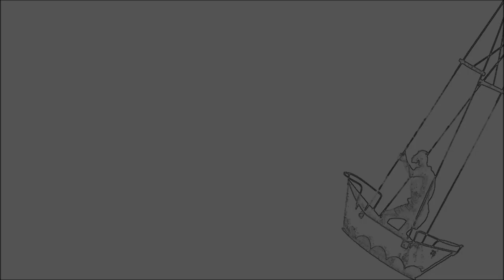Performance on Tour - Vogelsang nach Fürdenwerder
Choreografie, Regie, Kamera, Schnitt, Musik Künstlerisches Konzept Daniela Melzig

PERFORMANCE on TOUR
Die Performance on Tour ist ein künstlerisches Konzept von Daniela Melzig, welches von Ort zu Ort tourt. Dabei geht es um mehr, als nur um zu werben Um was es geht, das erfahrt ihr nur Vorort. 🤫

Kunstradius 40km
Initiatorin & Projektleitung
Daniela Melzig | ATELIER TRANSPARENTE WELTEN

Kunsttouren, Tanztouren, Zeichentouren, Familientouren, Kindertouren für Kinder, Lese & Schreibtouren, Performance, digitale Schnitzeljagden und noch vieles mehr. Zu Fuß, mit dem Auto oder Fahrrad

KÜNSTE entdecken – jeder auf seine ART
Unsichtbares Sichtbar zu machen. Secret Places entdecken und  Mecklenburg-Vopommern eine analoge und digitale Plattform des Ausprobierens zu ermöglichen. Das und noch vieles mehr könnt Ihr ab Ostern mit uns erleben.
Aber nicht alles auf Einmal. Der Kunstradius 40km ist ein work in progress Projekt, das heißt er wird ständig erneuert und erweitert. Natürlich gibt es ein Gerüst, das uns leiten wird und eine Plattform für Eure Beiträge. Aktuelles und Tourentermine findet Ihr hier und in unseren social media Kanälen. Die Touren sind kostenlos.

Orte und Erlebnisse und Menschen verbinden
Wer Interesse hat seinen Kulturort, Atelier oder sein Kulturangebot in M-V, Europa oder der Welt mit dem Kunstradius 40km zu vernetzen ist herzlich willkommen.

2022 Kunstradius 40km
in Trägerschaft des Amt Goldberg-Mildenitz

gefördert von
LEADER - Lokale Aktionsgruppe Warnow-Elde-Land, dem Ministerium für Wissenschaft, Kultur, Bundes- und Europaangelegenheiten, dem Landkreis Ludwigslust-Parchim und von der Stiftung Sparkasse Mecklenburg-Schwerin.

Europäischer Landwirtschaftsfond für die Entwicklung des ländlichen Raums: Hier investiert Europa in die ländlichen Gebiete.